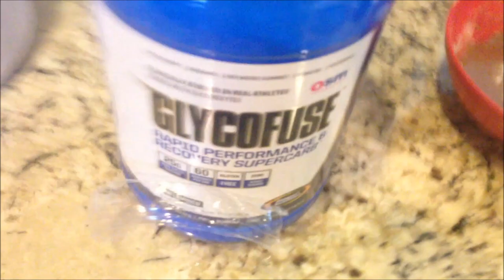The Machine 8-6-4 Delt Tri-Set and COMPLETE Delt and Arm Thrashing! | Tiger Fitness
SUPPORT THE CYSTIC FIBROSIS FUNDRAISER!

JUNE 1, 12am EST through JUNE 31, 11:59pm

BUY IRON AESTHETICS CLOTHING HERE! IronAestheticsClothing.com/tigerfitness